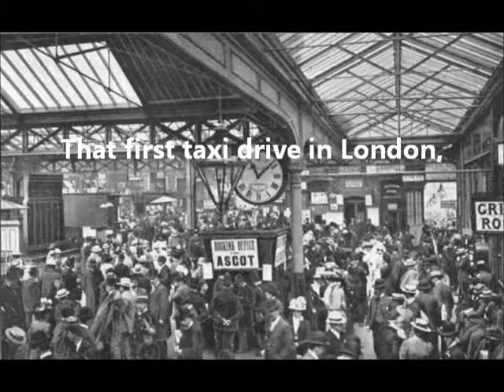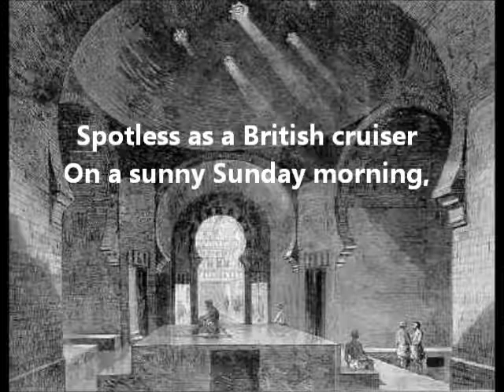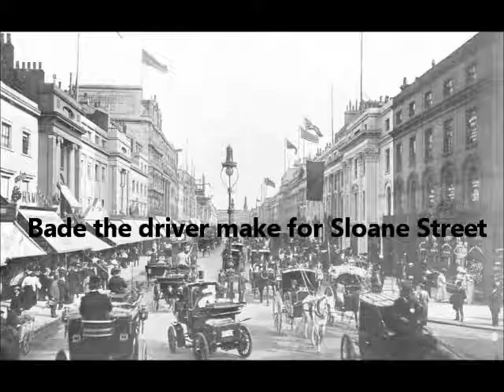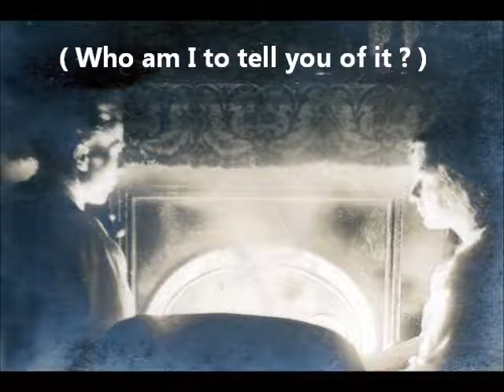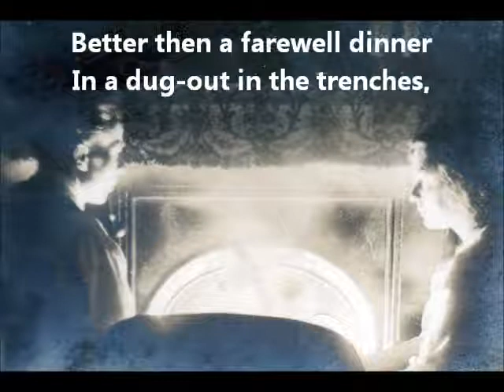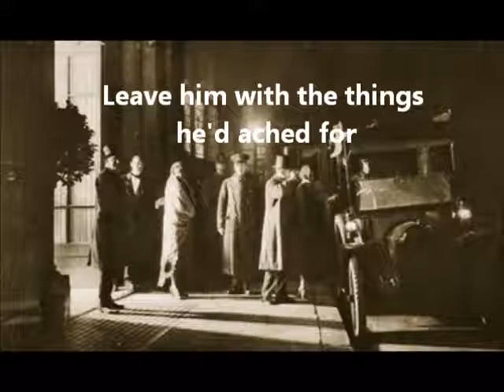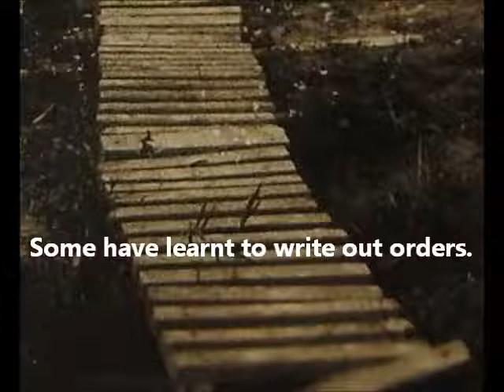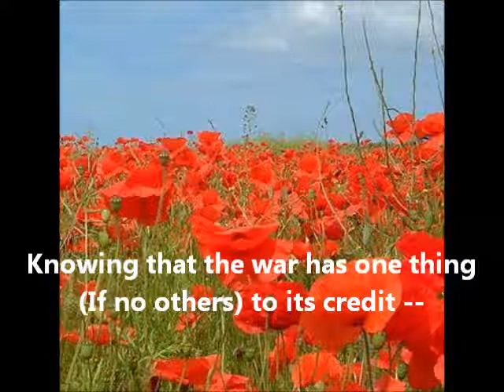The Song of Tiadatha 18/18 'Home at Last.'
'Home at Last,'  Chapter 18 of The Song of Tiadatha, by Owen Rutter.

The Song of Tiadatha, written during the First World War and published just after, has been described as  "One of the masterpieces of Great War verse."

Major Owen Rutter (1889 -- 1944) was commissioned into the Wiltshire Regiment in the First World War, serving with them in France, then in Salonika, and whilst editing for the soldiers there 'The Balkan News,' he wrote up his account of soldiering life into his 'Song of Tiadatha,' published in editions of the Balkan.  So popular did it become, telling the common tale of how war makes a young nut into a soldier, that it was promptly published in 1919.

Tiadatha (Tired Arthur) is a young well-heeled chap lazing about in St. James' and Piccadilly prior to the war, and the Song takes him from his comfort and ease, and we follow him through a growing learning process of training and going to war, meeting on his last day before embarkation his green-eyed Phyllis, whom we hope he will come back to in the end.

Written in trochaic tetrameter, following the example of Henry Wadsworth Longfellow's "Song of Hiawatha," I thought it would be a good idea to record a reading of it, approaching as we are the centenary of the 1st World War.  I hope you will enjoy it.

I have illustrated my reading with a variety of images taken from the internet, though it has been difficult to find suitable images for all of the readings, particularly on the Macedonian front.  Military experts will no doubt spot inconsistencies in the chosen images, but they are purely for illustration.

I have not knowingly taken any image noted as copyright, but if you feel I have, then I apologise unreservedly, though I hope you will think I have used your image well, and that the whole is bigger than the sum of the parts.